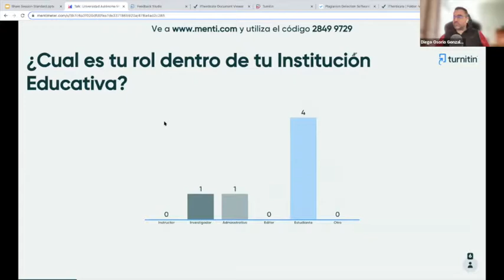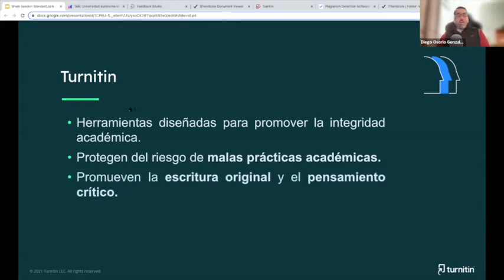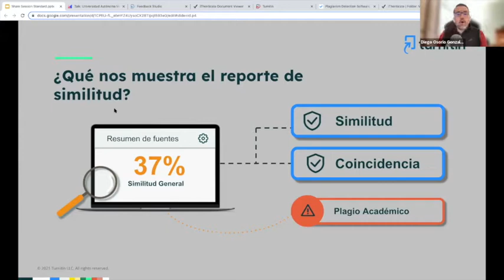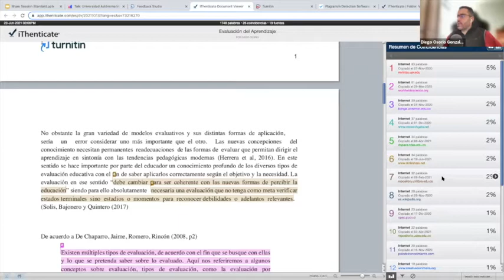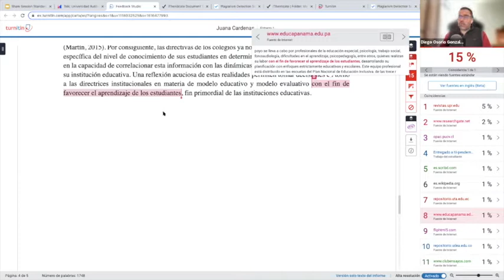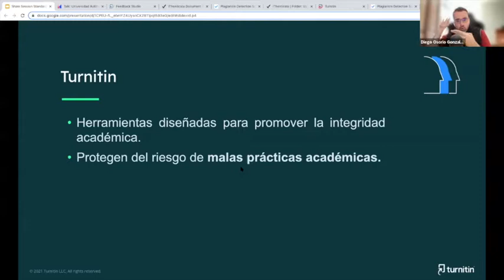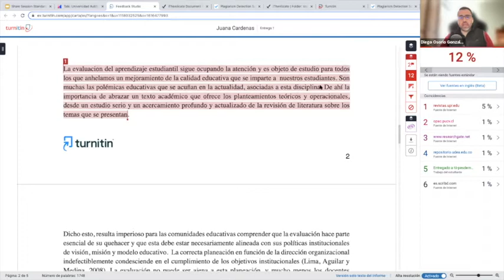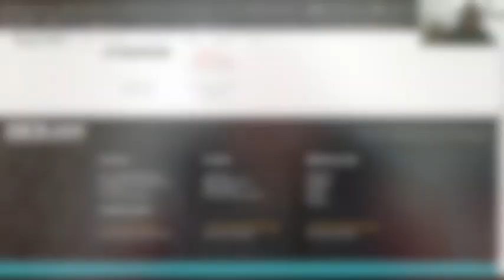Plática: iThenticate y Turnitin